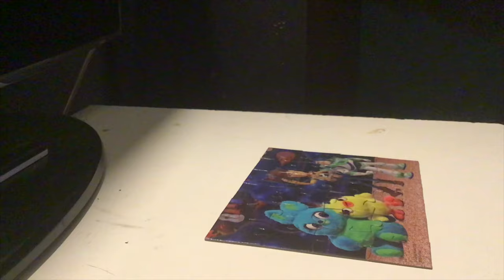Awesome Toy Story 4 puzzle with heavy metal in background!